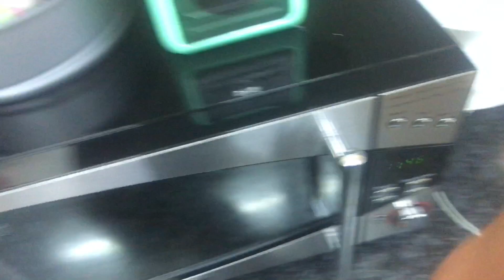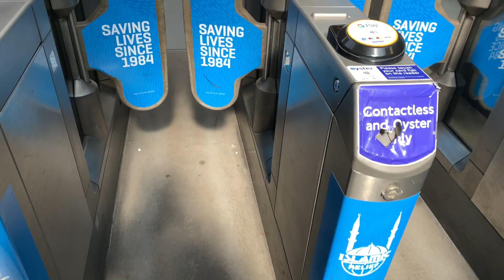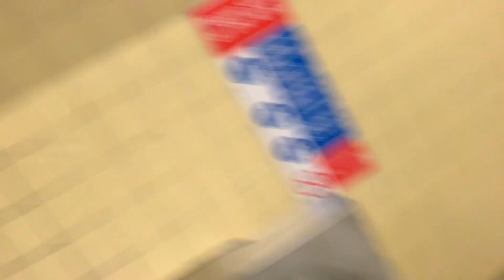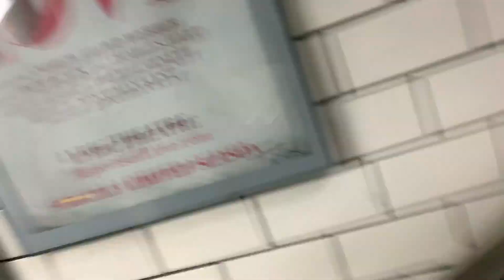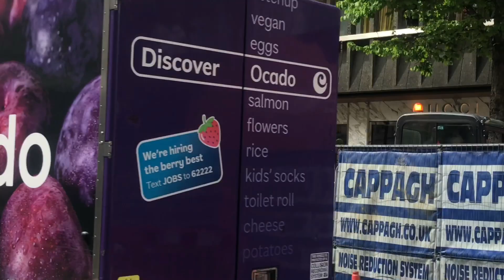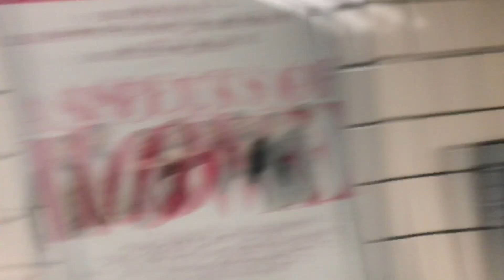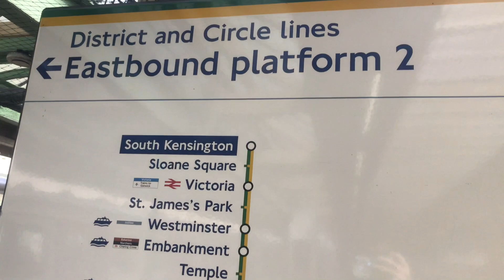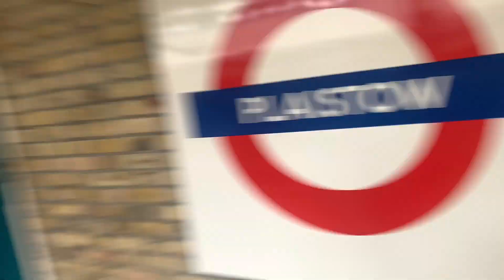Going pakistan high Commission london Again - vlog 33 - PTI protest - zalalt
Hi guys this is me uman riaz vlogs back again today
Pakistan high Commission
London
United kingdom
Uk
Ducky bhai
Pti
Imran khan
Protest